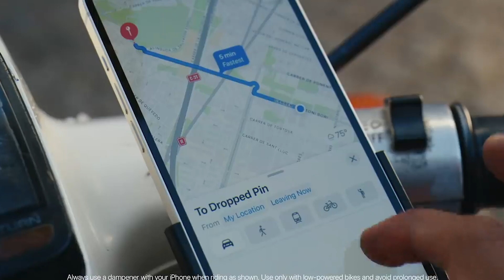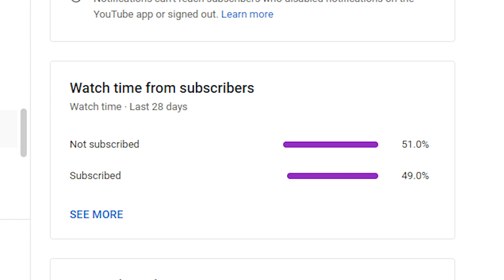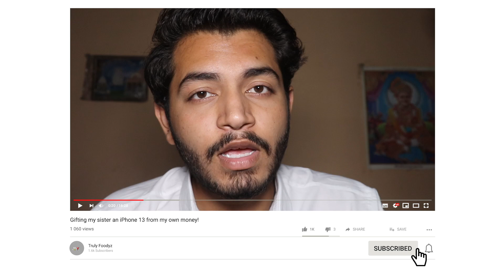Surprising my sister with an iPhone 13 from my own money!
It was the time when I was finally able to gift something nice to my sister on her birthday.

Hope you liked this video and if you did like it then please don't forget to leave a like and also subscribe to the channel as it'd really help us to grow and explore more places for you.